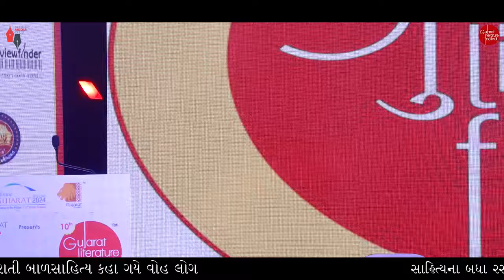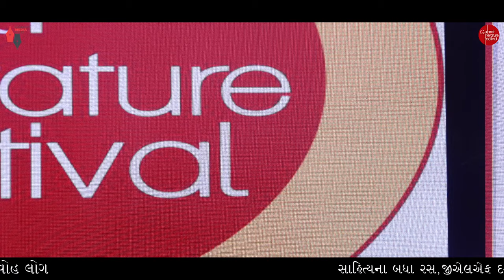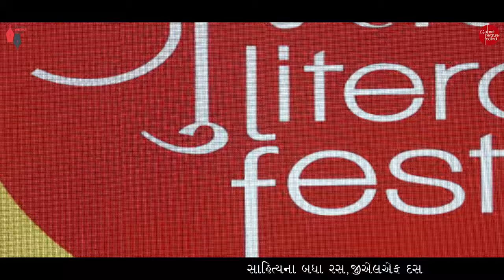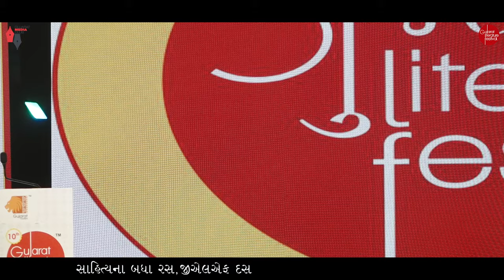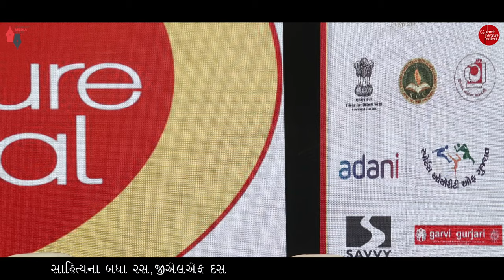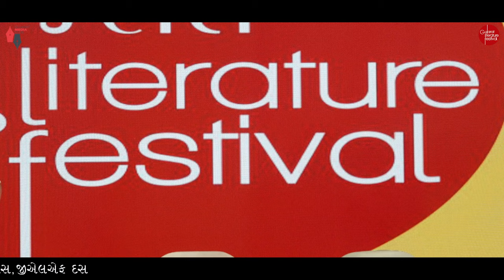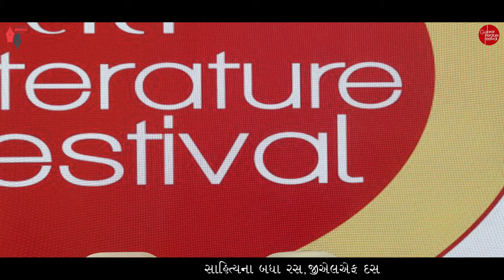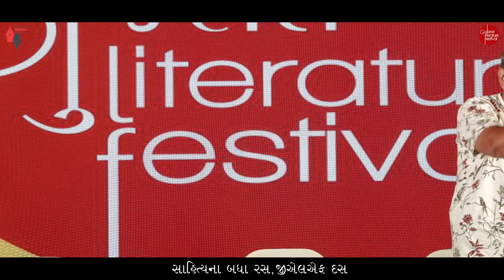GUJARATI BALSAHITYA KAHA GYE WOH LOG? | ગુજરાતી બાળસાહિત્ય : કહાં ગયે વો લોગ? | Jay Vasavada